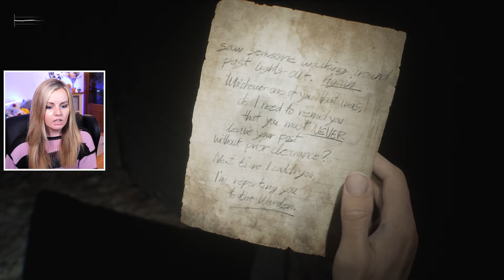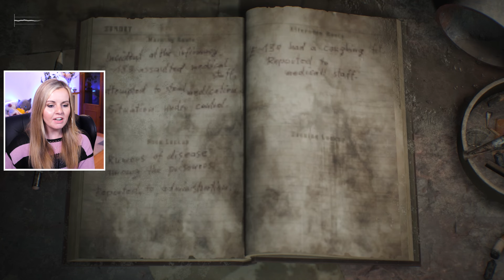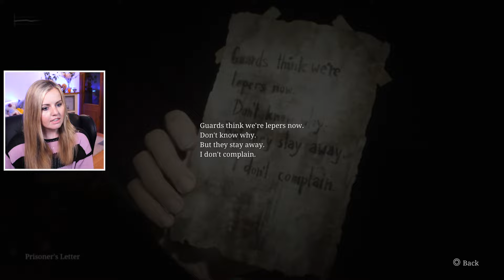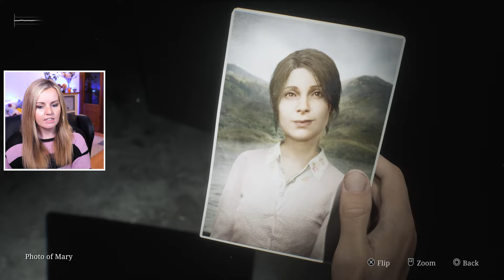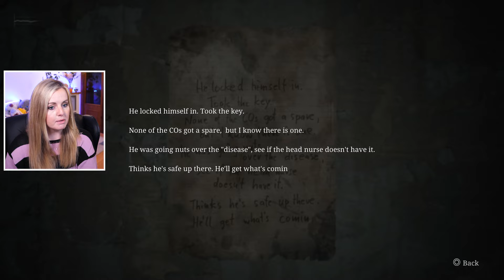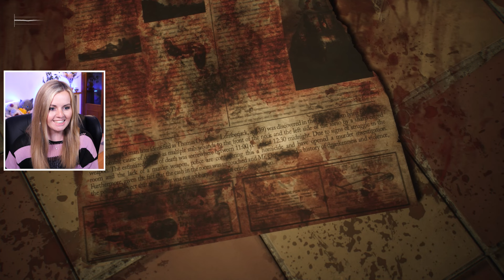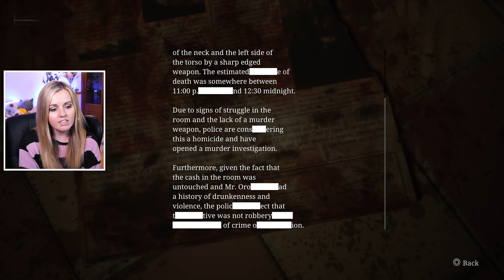Abstract Daddy Boss - Silent Hill 2 Remake Gameplay Part 9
Welcome to my first playthrough of Silent Hill 2 Remake. I've never played more than 40 minutes of a Silent Hill game so I'm excited but also nervous because scary games are not my usual thing!

Silent Hill 2 is a 2001 survival horror game developed by Team Silent, a group in Konami Computer Entertainment Tokyo, and published by Konami. The game was released from September to November, originally for the PlayStation 2.

Suzy Lu
Suite 101
Claymore House,
145-149 Kilmarnock Road,
Glasgow,
G41 3JA